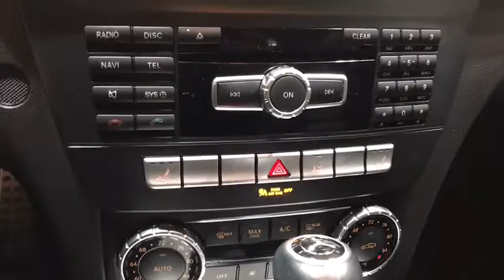2014 Mercedes-Benz C-Class Skokie, Chicago, Evanston, Glenview, Highland Park, IL E1728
2014 Mercedes-Benz C-Class
2014 Mercedes-Benz C-Class C300 Sport - Stock#: E1728 - VIN#: WDDGF8AB4ER320040

Sherman Dodge
7601 N Skokie Blvd

all wheel drive . leather pw pl ac alloy wheels  extra clean  moon roof.  All the right ingredients! CARFAX CERTIFIED *** ANY SERVICE NEEDED HAS BEEN COMPLETED BY OUR AWARD WINNING SERVICE DEPARTMENT *** BUY WITH CONFIDENCE AND EASE WITH OUR HAGGLE FREE SELLING APPROACH *** NO NEGOTIATIONS NECESSARY, WE ARE PRICED WAY UNDER RETAIL VALUES *** brWe are conveniently located just minutes from Downtown Chicago.  A 20 minute drive from O'hare Airport, and 30 minutes from Midway Airport..  Some vehicles may still be in factory warranty or an extended warranty may be purchased. Out of state buyers are responsible for all state, county, city taxes and fees, as well as title/registration fees in the state that the vehicle will be registered. All sales are subject to a flat Documentary Fee, Electronic Filing Fee, and an Out of State Drive Away Tag if applicable. It is the customer's sole responsibility to verify the accuracy of the prices and equipment with the dealer. Pricing is subject to change.